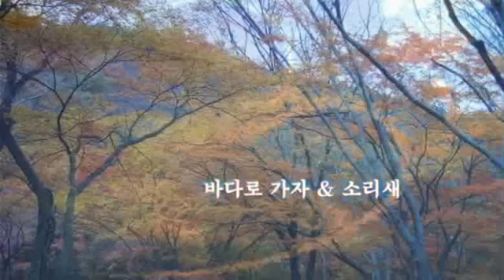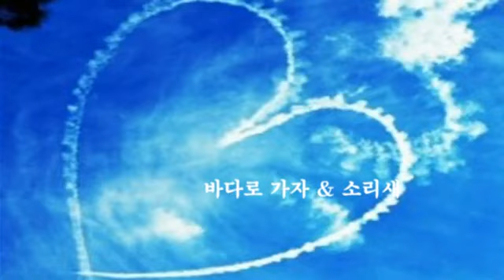바다로 가자 & 소리새